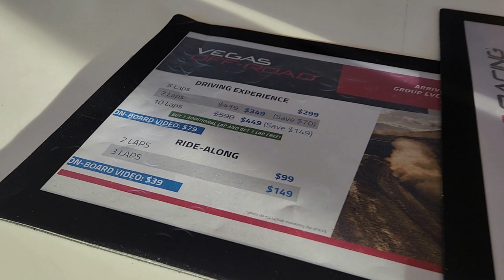Speed Vegas - Drive Supercars, Go-Karts, and Off-Road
As America's Only Motorsports Theme Park, We Have Thrills for the Entire Family. Book Now! Check Off a Bucket List Item with a One-of-a-Kind Driving Experience at SPEEDVEGAS®. Packages Available. Award-Winning Racetrack.